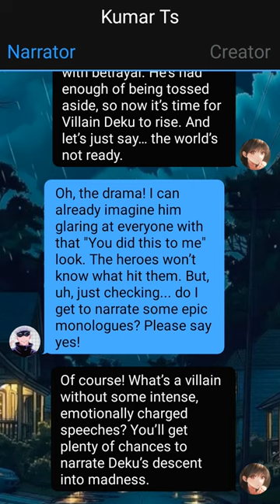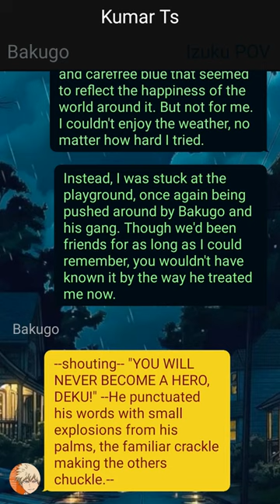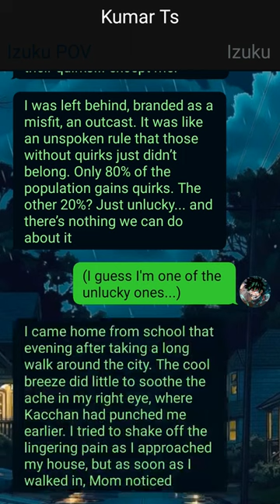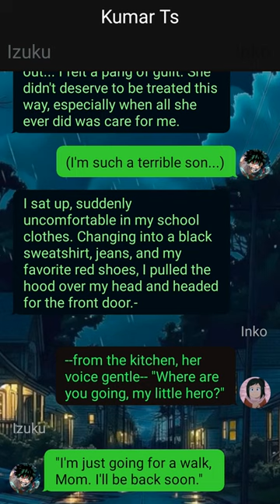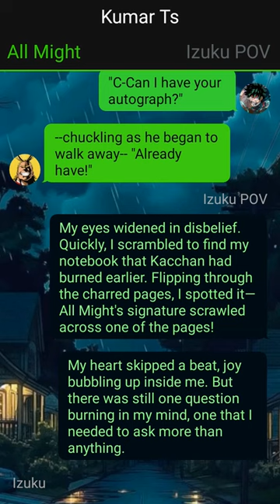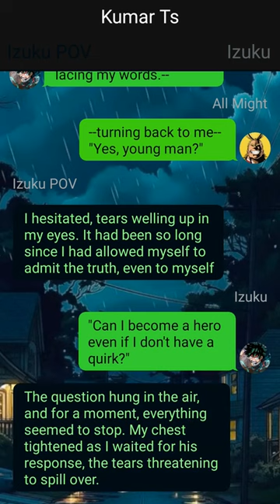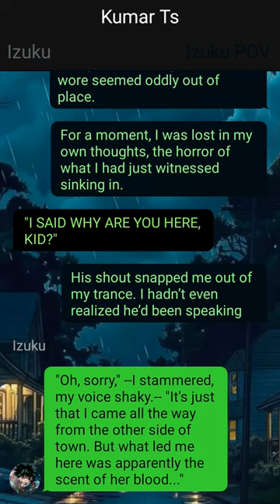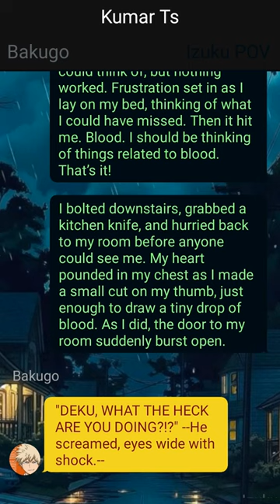Izuku’s Secret~ {Quirkless Deku’s Dark Power} ~ One-Shot~Izuku x ??? ~ Mha Texting Story